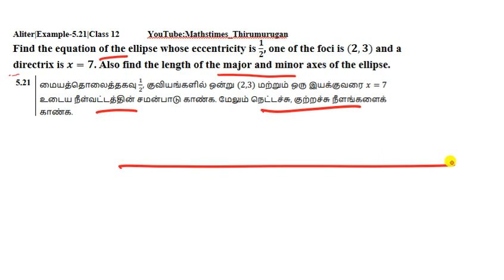12th|Example 5.21|Alternative Method|Find the eqn of the ellipse , e is 1/2, foci (2,3)directrix x=7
Find the equation of the ellipse whose eccentricity is 1/2, one of the foci is (2,3) and a directrix is x=7. Also find the length of the major and minor axes of the ellipse.
12th|Example 5.21|Alternative Method